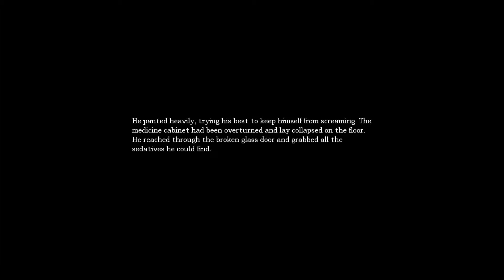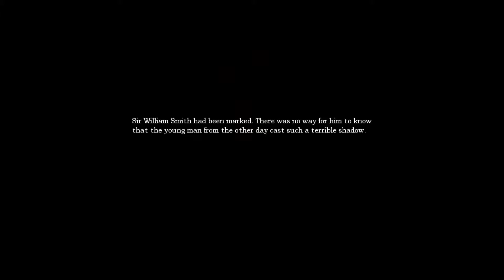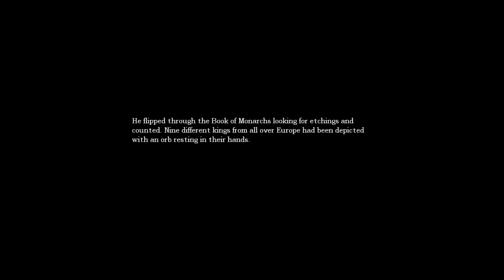Let's Play Amnesia: The Dark Descent Part 10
I hope he doesn't eat off that...